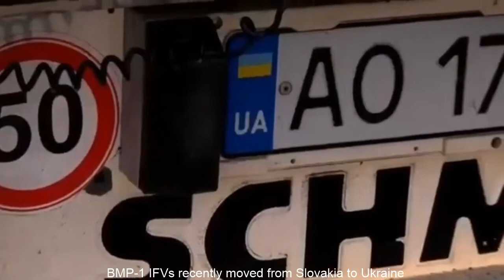latest videos i have found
been busy last couple of days with christmas stuff , found a few ineresting videos thought i would put up